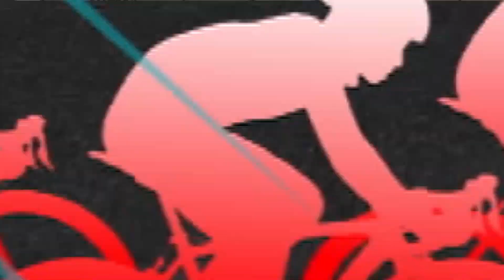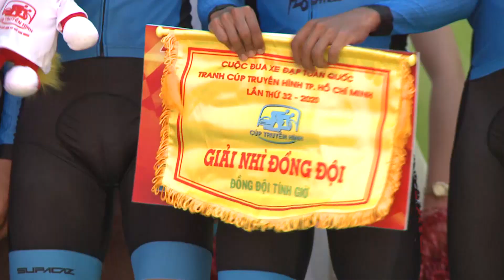Cú lật ngược thế cờ ngoạn mục của xe đạp Tp. Hồ Chí Minh | NHẬT KÝ CÚP TH | Chặng 14 2/6/2020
Cuộc đua xe đạp toàn quốc tranh Cúp Truyền hình TPHCM lần thứ 32-2020 NON SÔNG LIỀN MỘT DẢI
📌 19/5 - 7/6
🔴 Trực tiếp tất cả các chặng trên HTV9, HTV Thể thao, Fanpage HTV Thể thao, kênh Youtube HTV Sports, ứng dụng di động HTVC